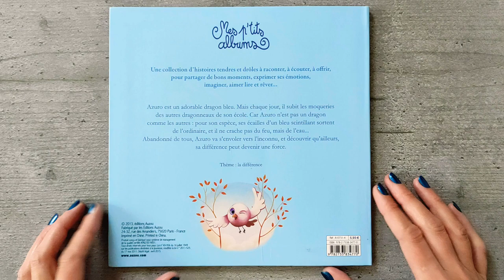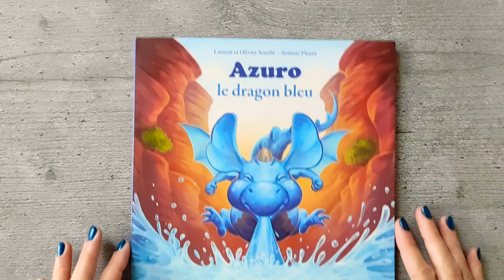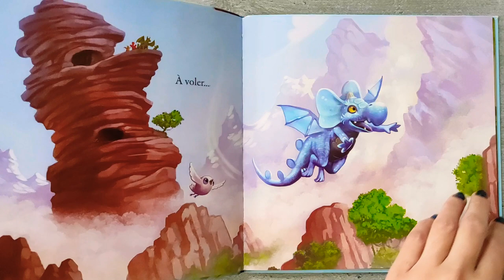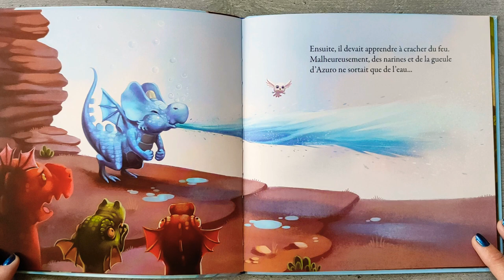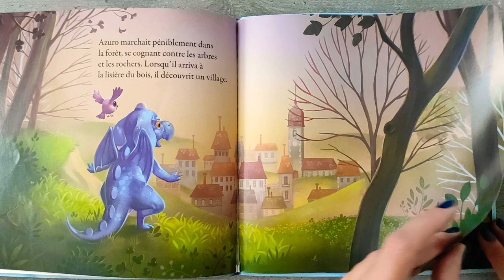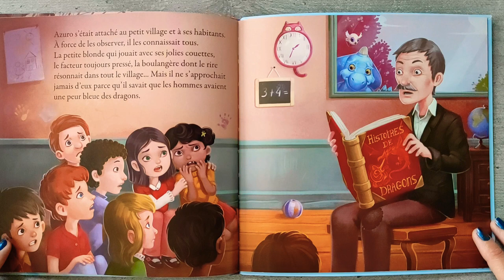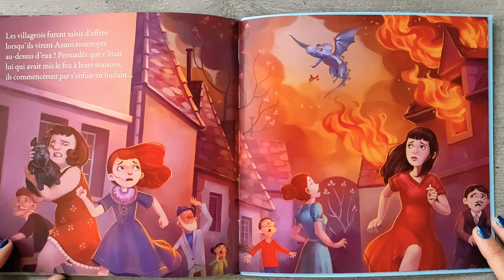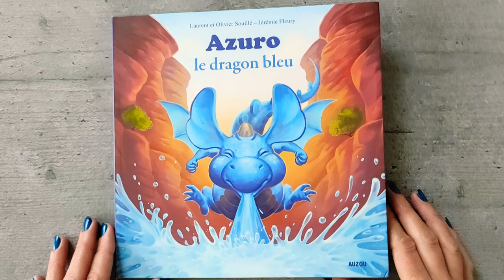AZURO le dragon bleu ❣️ AUZOU